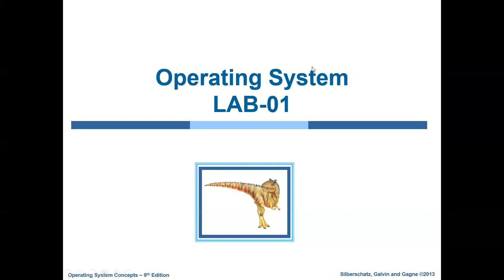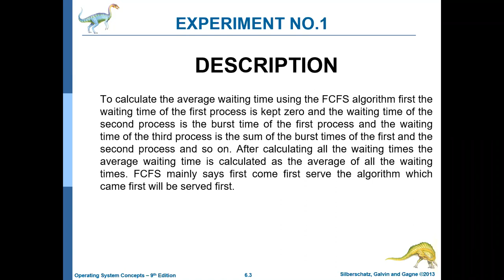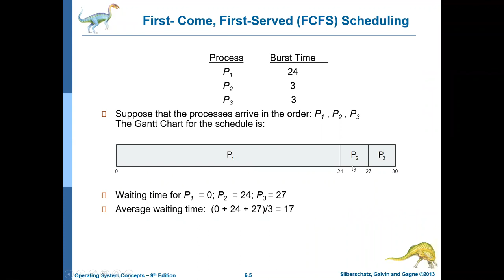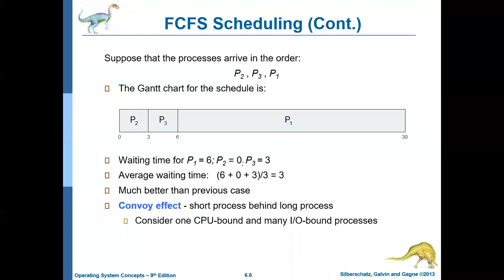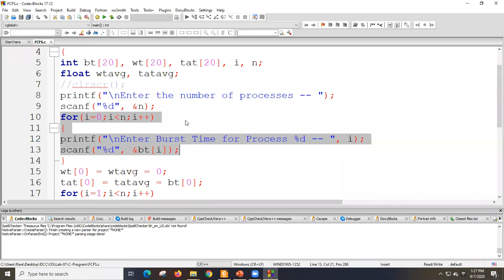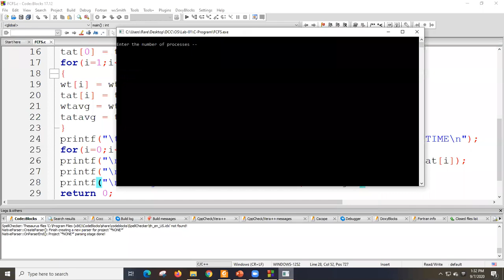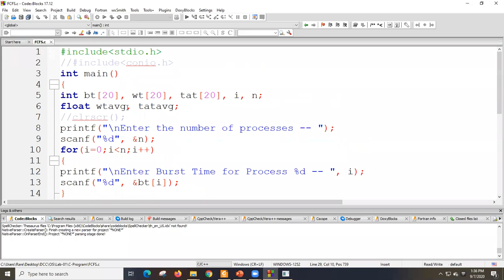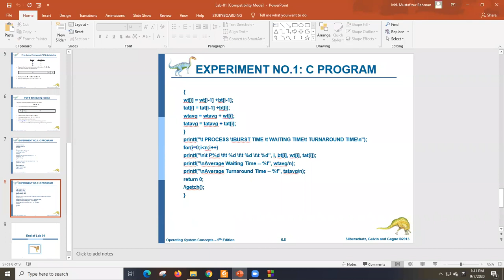Operating System Lab| Lecture-01|Md. Mustafizur Rahman | Dept of CSE, Dhaka City College.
CPU Scheduling Algorithm, FCFS, C Program for FCFS.